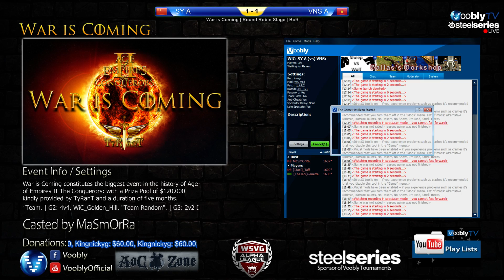WiC Tournament - Final Group 1 | SY vs VNS | Game 3 - DM 2v2 Bo3